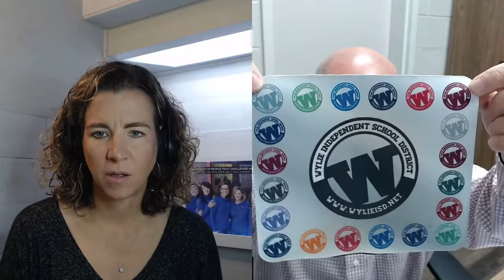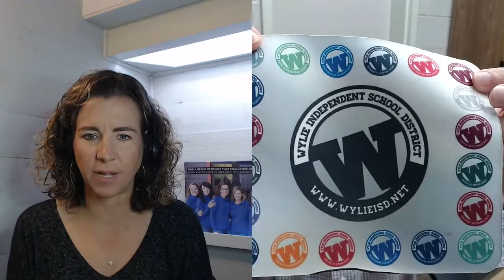A Conversation with a School PR Veteran - Ian Halperin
With more than 24 years of experience, Ian Halperin has seen the world of school communications evolve. Join us for a fun chat about providing the tools and information that your community needs to have at its fingertips.

IN THIS EPISODE, IAN DISCUSSES:
• His School PR journey that has now lasted 24 years
• How short videos of the Superintendent can help build trust in your community
• The app that has been so successful in getting information to their families
• Why the Wylie rebranding process has been so successful

SPECIAL GUEST
Ian Halperin
Executive Director of Community Relations and Marketing
Wylie ISD, Texas

USEFUL INFORMATION
• Ian mentioned their branding guide.

MORE RESOURCES:
Free Video Training: Learn the simple secrets behind social media for K12 schools!